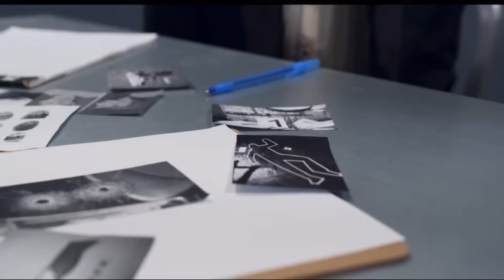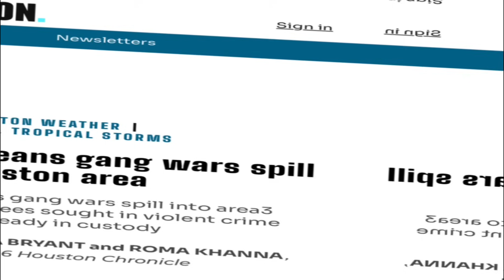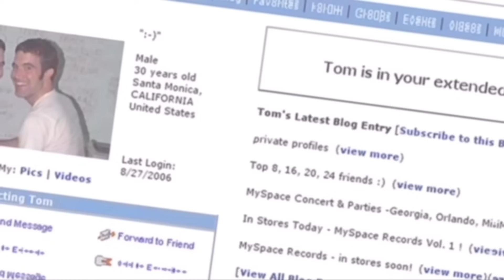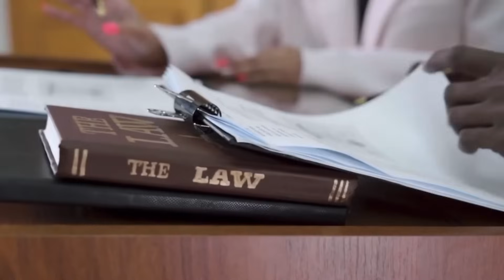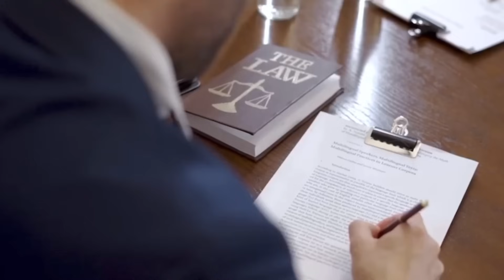Ivory “B Stupid” Harris he was Raised by KILLERS!